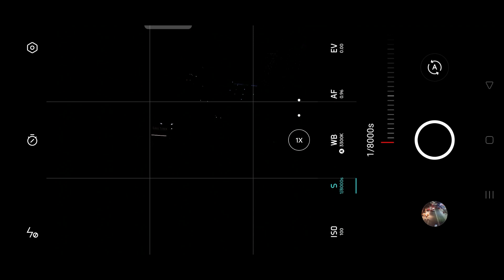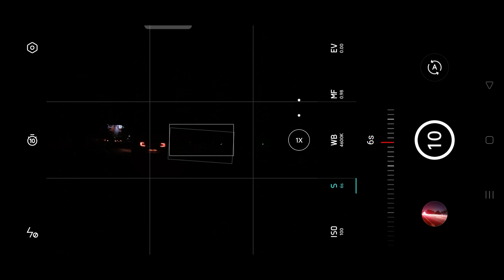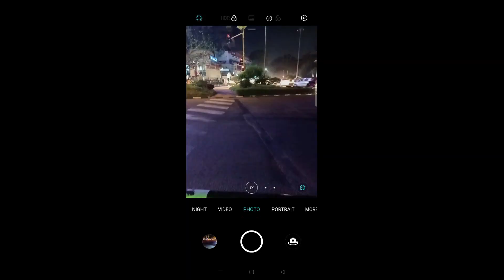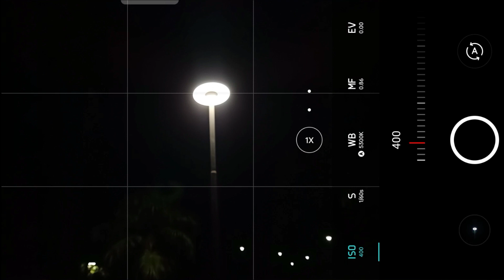Trivandrum Street Photography EP 01 | Night Mobile Photography | Trivandrum nightlife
Explore the Trivandrum Street and take photos with me . Night challenge

Photography vlog malayalam
In this video I take pictures, mostly long exposure, from different locations in Trivandrum using my phone . Come and explore TVM with me.

⏱️TIMESTAMPS⏱️
0:00 Gear Packing Stop-motion
0:26 Intro
0:38 First location Bridge near Vazhuthakaad Cotton Hill School
0:56 Photo-shoot
1:58 Second location Sasthamangalam - Maruthankuzhi one way
2:28 Photo-shoot
3:02 Third location Vellayambalam Junction
3:29 Final location Kanakkakunnu Palace

malayalam photography
photography for beginners malayalam
mobile photography tips and tricks malayalam
best camera for photography malayalam
photography ideas malayalam
best budget camera for photography malayalam
best camera for photography and video malayalam
malayalam photography channel
photography tips for mobile malayalam

Dansez · Fasion
Outbreak

Model Taxi (모범택시) · KIM SUNG YOUL
Taxidriver OST